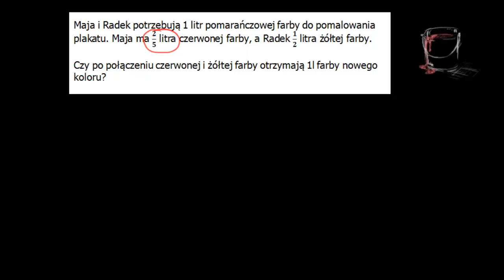Mieszamy farbę, czyli dodawanie ułamków o różnych mianownikach